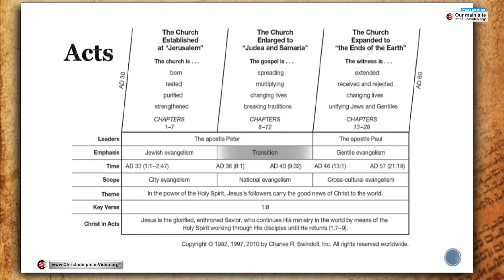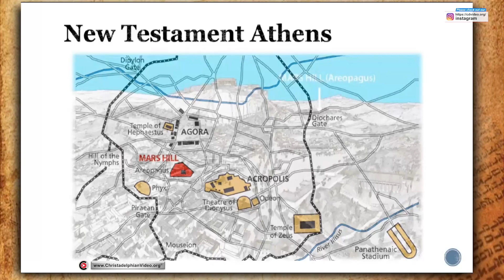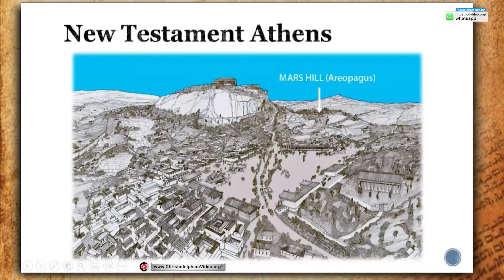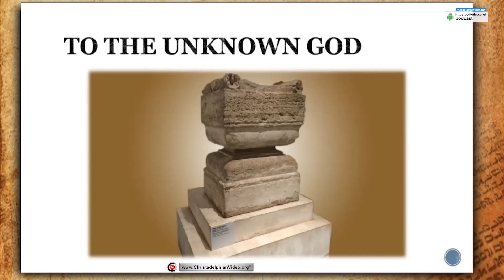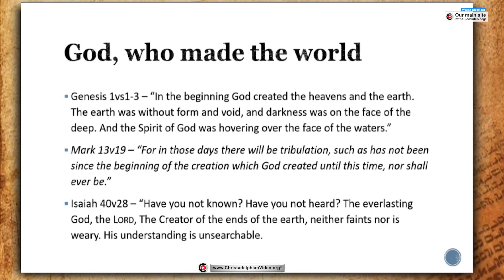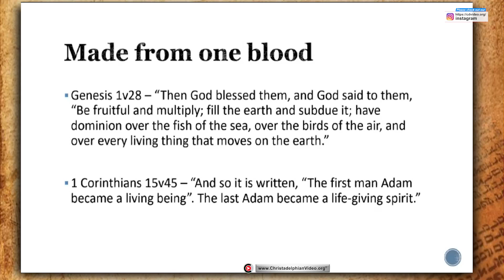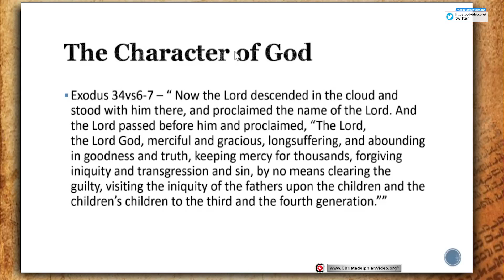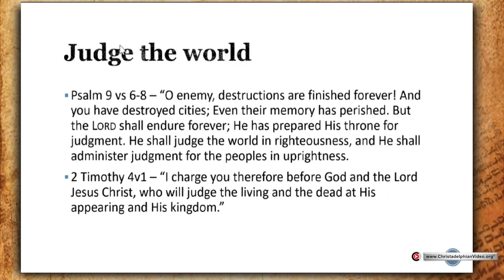“Proclaiming the Unknown God” (Acts 17)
A @Christadelphians Video:
Description:  When Paul the Apostle was in Athens, among learned people who worshipped many gods and were keen to hear new ideas, Paul introduced them to the God of the Bible. We too can come to know the true and living God who created us and instructs us on how to live now to prepare us to become part of the Kingdom He has planned for this earth.